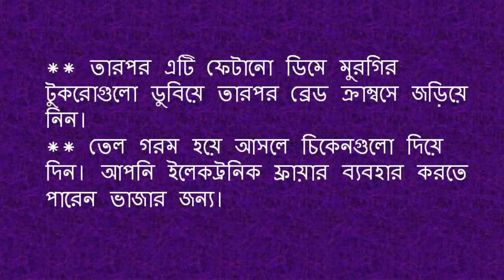সহজ রেসিপিতে ঘরে তৈরি করে ফেলুন চিকেন নাগেটস